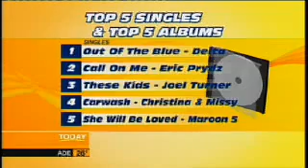Alicia Keys - Today Australia Interview